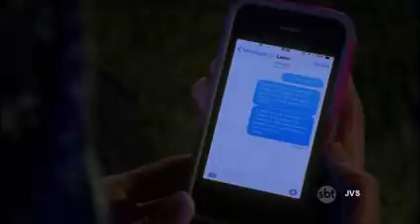Alícia e Pablo Parte 3